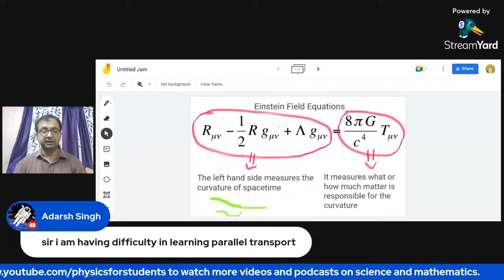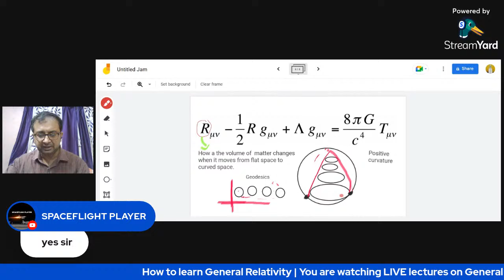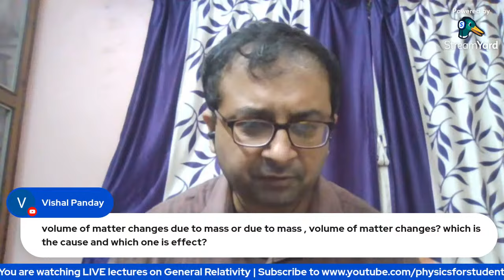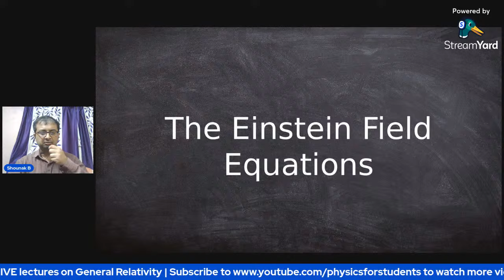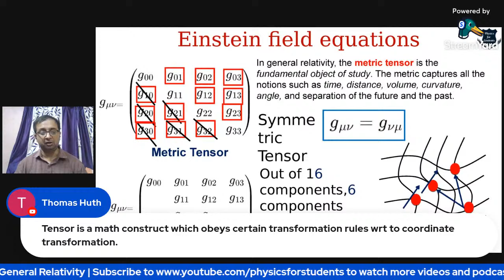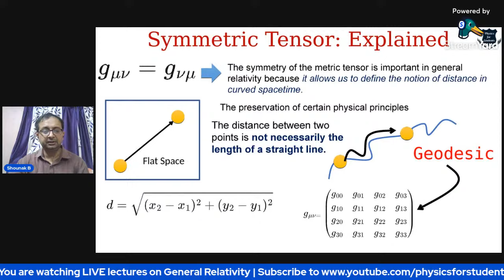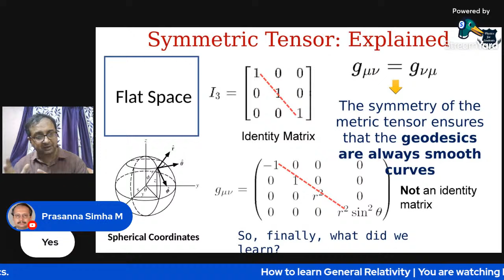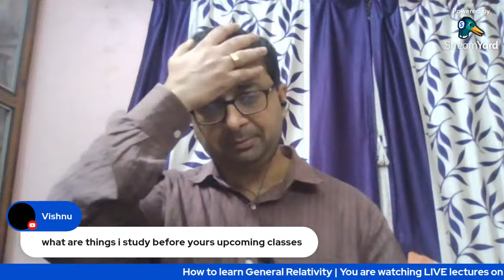Introduction to General Relativity | General Relativity Lecture | General theory of Relativity